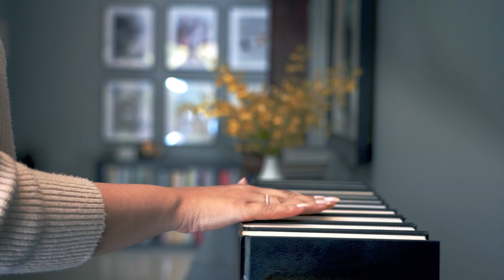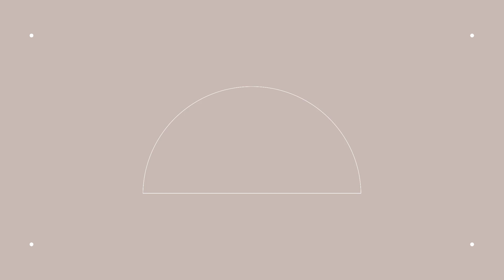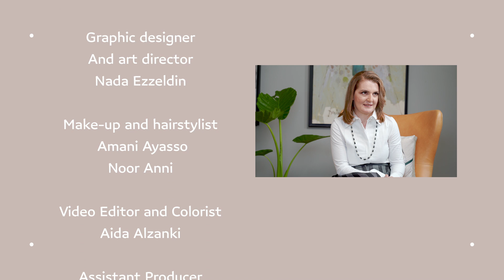Ejla Salih: The mother is the true warrior | الأم ،المحارب الحقيقي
Ejla taught us the importance of strength during adversity, and that a true warrior is the person that wins their inner battles everyday, for we are all faced with our own challenges.

علمتنا إيلا أهمية القوة أثناء المحن، وأن المحارب الحقيقي هو الشخص الذي يتغلب على معاركه الداخلية كل يوم، لأننا في الحقيقة جميعًا نواجه تحدياتنا الخاصة.